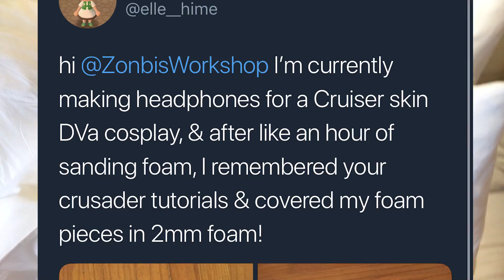MEGACON 2018 ✨ Zonbi's Workshop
Show me what you're working on!